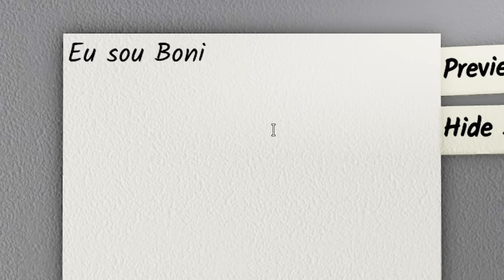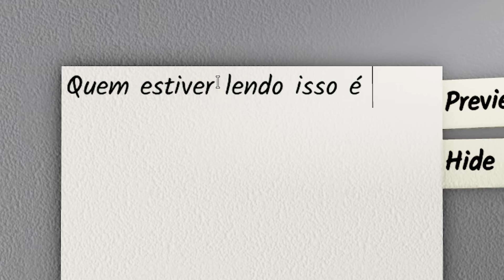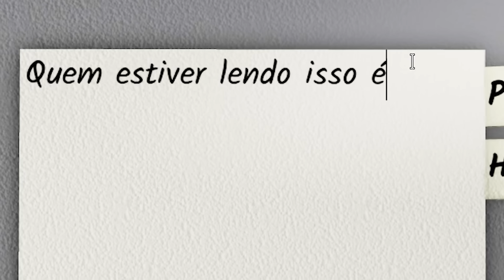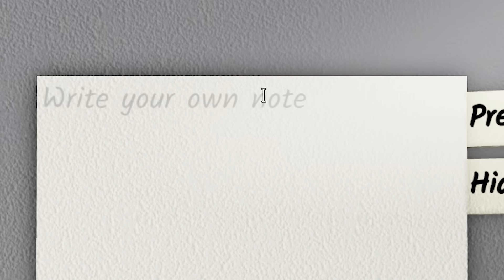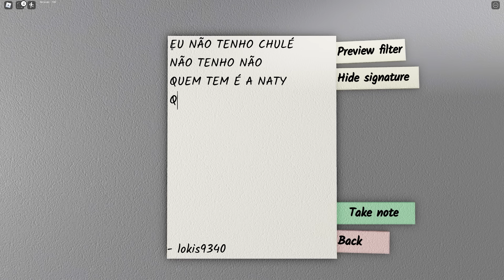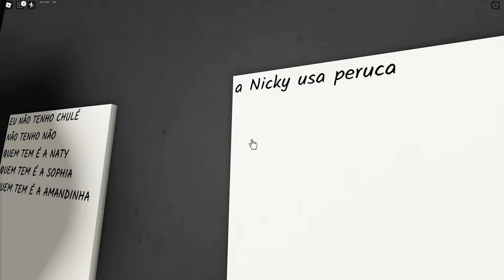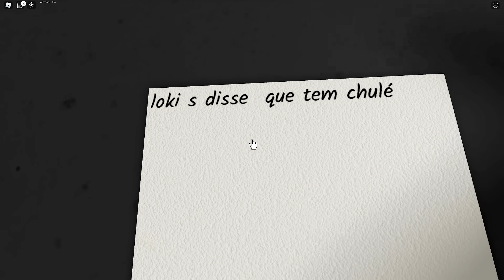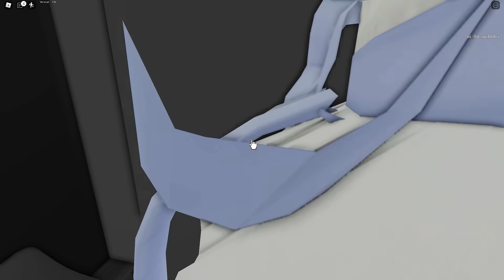BILHETINHO DO LOKIS | Roblox - Write a Letter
Hoje veremos o bilhetinho do Lokis no Write a Letter.